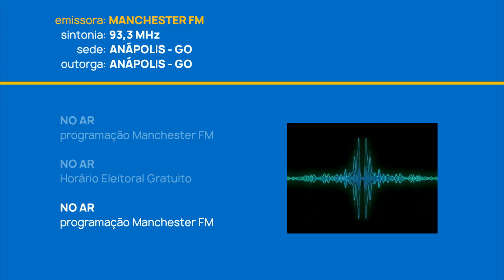Goiás | HORÁRIO ELEITORAL: rádio - prefeitura - Anápolis (tarde) | 17/10/2020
DESCRIÇÃO: Íntegra do Horário Eleitoral Gratuito exibindo as candidaturas a prefeitura do município de Anápolis, estado de Goiás (tarde). O fato ocorreu entre às 12h01 até 12h11 (Brasília: UTC: -3h).
ROTEIRO DO HORÁRIO ELEITORAL
0:00 - programação Rádio Manchester FM
2:24 - SONORA HEG
2:41 - José de Lima (Patriota)
2:58 - Josmar da Mouragás (PRTB)
3:16 - Roberto Naves (PP)
6:55 - Antonio Gomide (PT)
8:20 - João Gomes (PSDB)
9:02 - Douglas Carvalho (PSOL)
9:20 - Márcio Aurélio Correa (MDB)
10:44 - Valeriano (PSL)
11:53 - Delegado Federal Humberto (PSD)
12:40 - SONORA HEG
12:56 - programação Rádio Manchester FM
SINAL: Rádio Manchester FM
SINTONIA: FM 93,3 MHz
CIDADE: Anápolis/ GO
OUTORGA: Anápolis/ GO
DATA: 17 de outubro 2020 | sábado
Vídeo é memória e cultura.